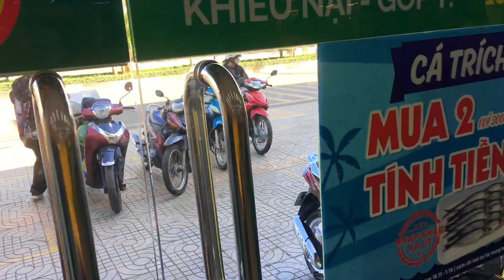[Vlogs] Cắm Trại Hồ Trị An- Đồng Nai ⛺⛺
Hello mọi người, lâu rồi mình mới ra clip hihi. Chuyến đi lần này tụi mình cắm trại tại hồ Trị An-Đồng Nai, mặc dù đi cách đây khoảng một tháng rồi nhưng bây giờ mình mới làm clip do khá lười 😆😆